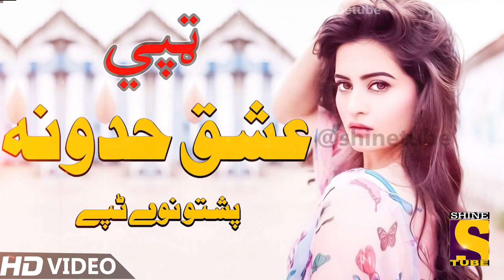New Pashto Song 2021 | Da Ishq Hadona | Tappay ټپې | Best Pashto | پشتو new songs | Tapay 2021